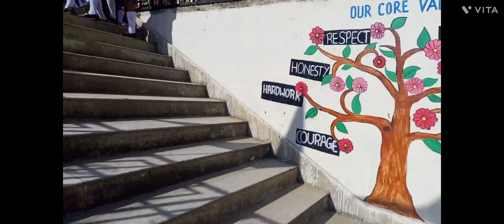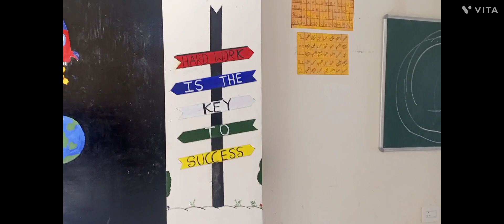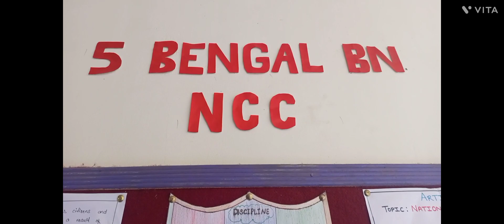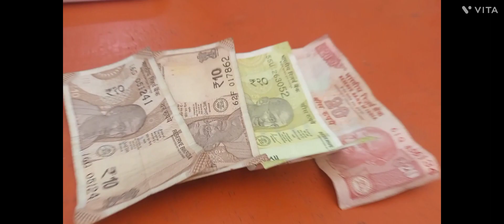Today in school 2ndvlog 😁